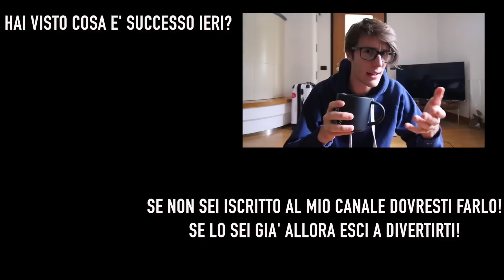SPENDERESTI 45 € PER UNA MONETA?